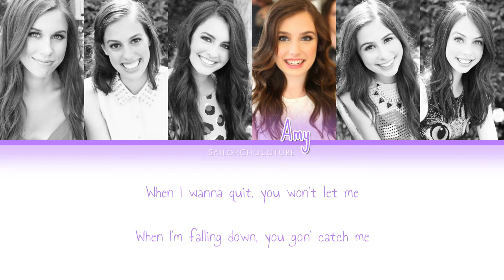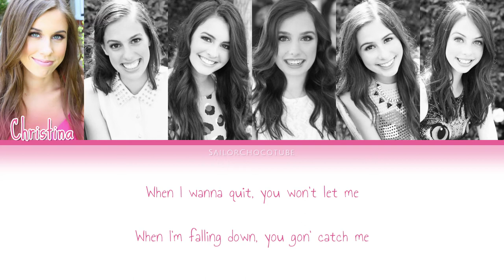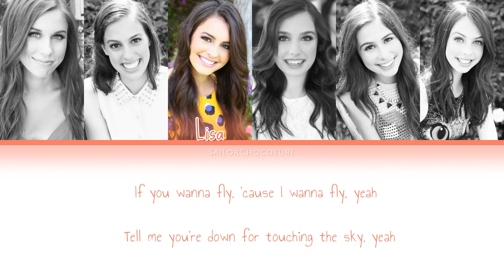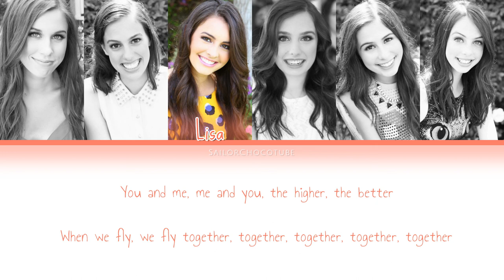Cimorelli - Wings (Color Coded Lyric Video)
Wings is the second track off Cimorelli's Made in America EP. It was released in 2013.

I was too lazy to include the adlibs and background vocals lol but if you're familiar with the girls' voices, you'll notice that Lisa does the bg vocals in Amy's part, Lauren in Christina's part and Lisa does the adlibs in her last chorus.

I might make the acoustic version later, when I'm done with their whole discography :)